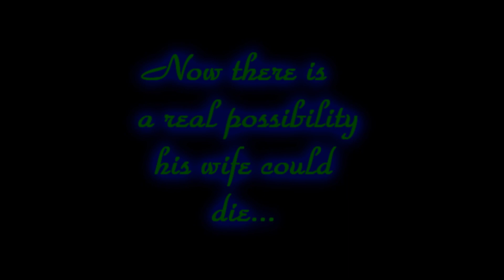The Honeymoon Is Over Baby Trailer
The next in my Christmas gift one-shot series to my readers. This one is kind of like Breaking Dawn, but with Jasper and Angela and of course it is changed up a bit. Anyways, I think it came out pretty well and the story can be found
It was kind of hard to do because there are so few clips of Angela, but I did my best. I hope you all like it.

Song: Nara By E S Posthumus
Clips: Twilight, New Moon, Eclipse, BD, and Dread
Audio: BD
Characters:
Angela Webber Hale
Jasper Hale